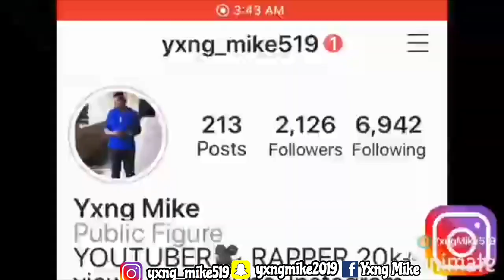Woo Wop - 4 Years Old ( Music Video ) **REACTION** 🔥🔥🔥👀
Name: Micah Springer
Grade: 10
Age: 15
Live/from: Virgin Islands
Camera: IPhone X Max and Canon PowerShot SX130
Editing Software: IMovie & Phonto